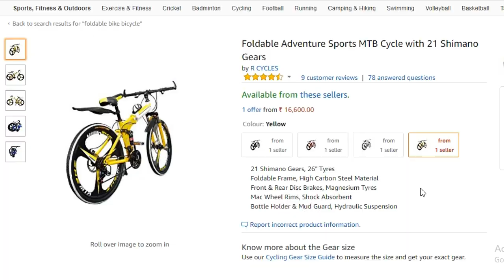The Cheapest Foldable Mountain Bike In India | Everything You Need To Know | InfoTalk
Foldable Mountain Bike/Cycle In India:

In this video, you will come to know about the cheapest foldable bicycle in India, and which you can purchase from Amazon India. So hope you will like it.

Image Credits:
A folded Tern Link D8 bicycle
Author: Ermah(licensor )